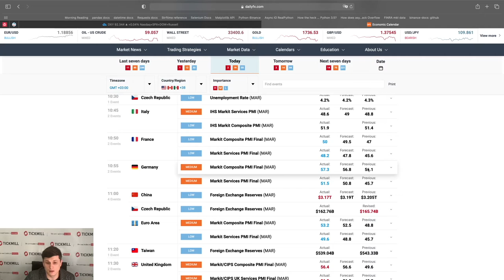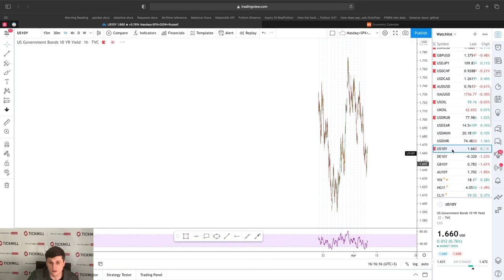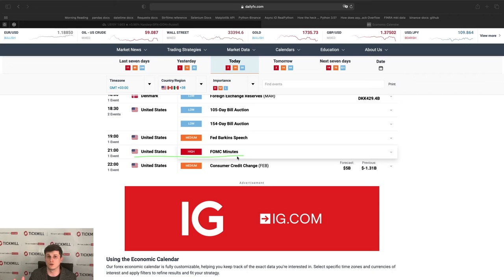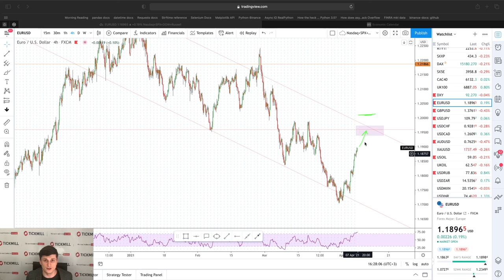💲Валютная Аналитика Tickmill | Тактическое отступление доллара продолжается. Надолго ли?